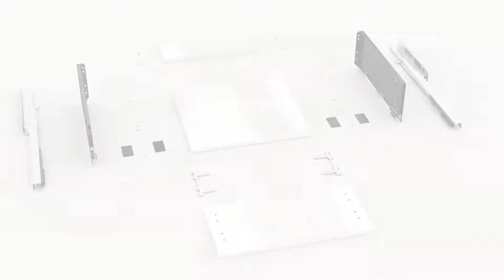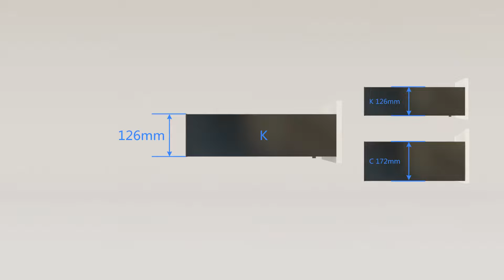How to Assemble DTC MAGIC-STAR PLUS HD Series Double-wall Drawer System?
DTC Double-Wall drawer systems MAGIC-STAR PLUS:
The metal straight-sided slim drawer, a perfect mix of function and elegance

Linear slim drawer slides - a fashion look and elegant appearance;
Perfect connection between components makes a beautiful drawer